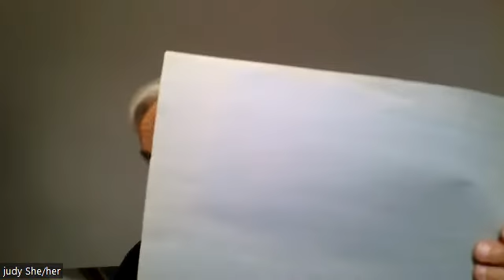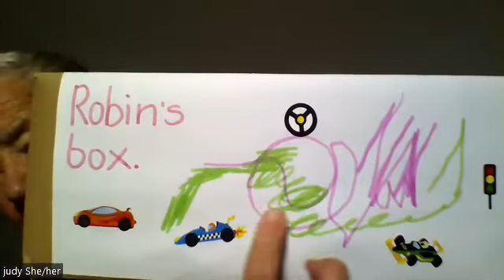Have you started a Summer collection of treasures you find?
Judy shows us her box of things she's found and is keeping for the Summer.